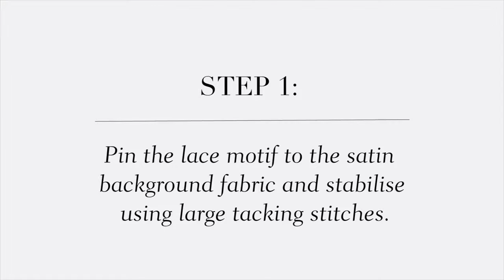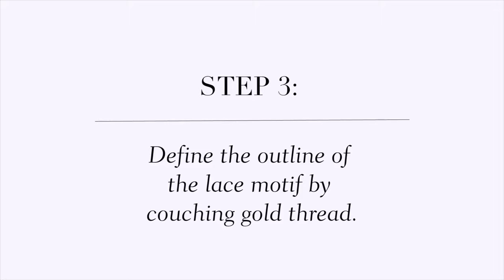The Floral Lace Apply | HandCraftSite.com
Recreating the floral lace apply as seen on the 1950s Norman Hartnell early evening gown, worn by HM The Queen. See this dress in 'Fashion Rules' at Kensington Palace from 4 July 2013.
Find more information about HandCraftSite such as crafts, floral crafts, furniture, glass art, egg art, paper making techniques at HandCraftSite.com